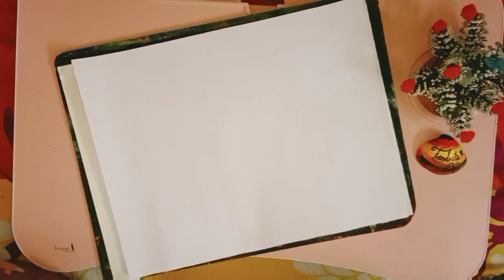Watercolor painting of sunset evening landscape of river side easy\Watercolor Painting Ideas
Watercolor painting of sunset evening landscape scenery of river side easy and step by step. I tried to keep thing painting simple and easy. Hope you will enjoy this watercolour painting idea.

Let's paint a watercolor cotton candy sunset sky with palm trees step by step together! I'll show you how I paint a watercolor sunset, palm trees, and what colors I use to create this atmospheric scenery with watercolors!

Watercolor painting tutorial of beautiful flower tree and window. I tried to keep thing painting simple and easy. Hope you will enjoy.
Happy Saturday! In today's video, I wanted to show you my real-time painting process of creating a cotton candy sunset sky with palm trees! It's super fun and relaxing to paint! I really hope you enjoy it!

                             Things used

1. Brustro Watercolor paper (I use 1/2 of A4 sheet)
2. Masking tape
3. Camel artist watercolour big set (I use this set)
4. Camel artist watercolour small set
5. BRUSTRO Artists' Natural Hair MOP Brush Set of 4 (0, 2, 4, 8)
6. You can use any palate or you can buy this
7. Tissue paper for picking up some of the colour
8. Hair dryer to dry the watercolor layers
9. water ;)